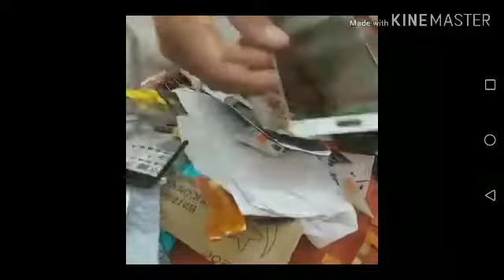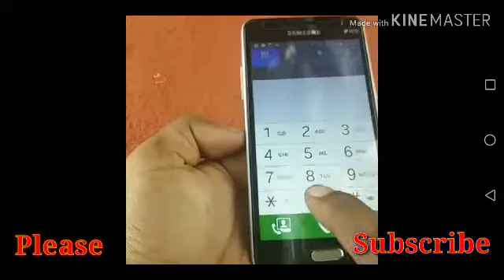Restoration of old smartphone 2019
You will be educated how to an old phone completely new.